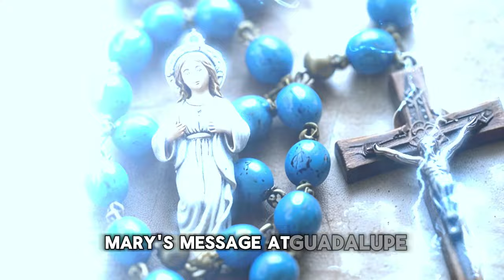HOW DID THE VIRGIN MARY DIE ❓ TRUE STORY About the Life and Death of Mary that Very Few Know. ✝️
How did Mary die? This question has intrigued believers and historians for centuries. In this video, we reveal the shocking truth about the life and death of Mary, the mother of Jesus, that very few people know. Explore ancient accounts, historical evidence, and theological insights to uncover the mystery surrounding her final days. Whether you're a history enthusiast or a devoted Christian, this untold story will leave you fascinated and inspired.Discover the untapped knowledge behind Mary’s profound legacy and learn what history might have hidden from you.

Timestamps:
0:00 Introduction to Mary’s Legacy
1:31 Mary’s Early Life and The Annunciation
4:31 Mary’s Role in Salvation History
7:01 Mary at the Crucifixion
10:01 Mary at the Crucifixion
14:01 Biblical Symbolism of Mary
16:01 The Assumption of Mary
18:01 Mary’s Legacy and Spiritual Inspiration